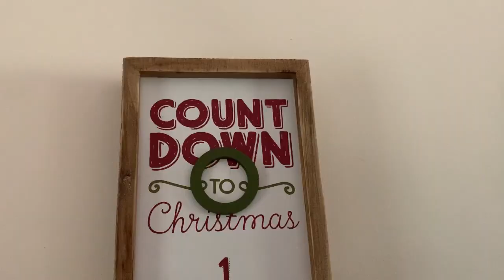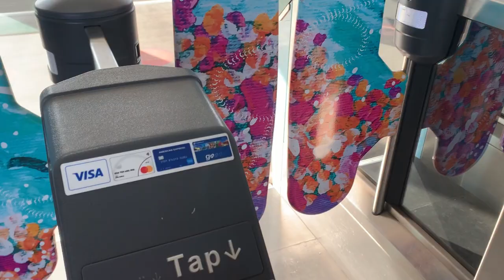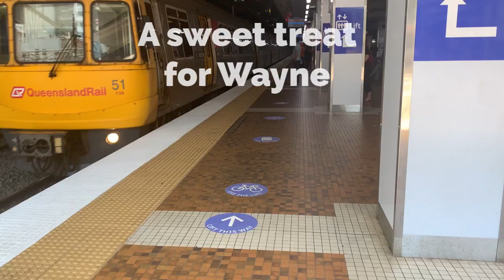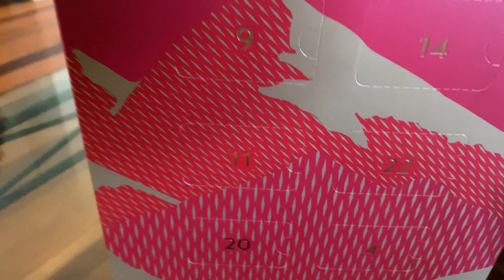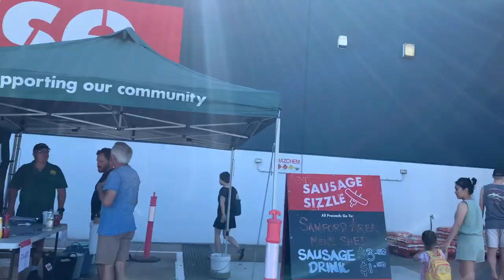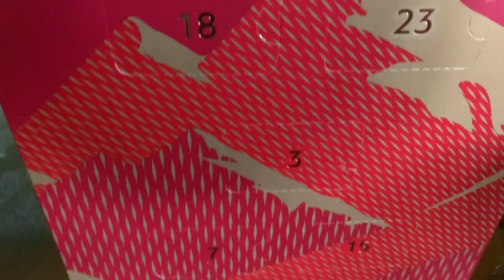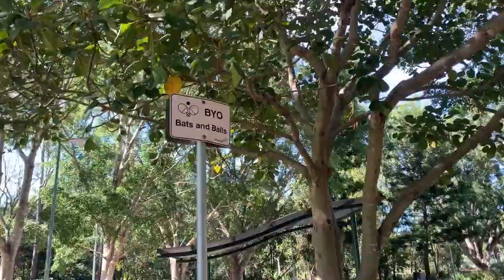Pre-Vlogmas/Vlogmas Days 1-3